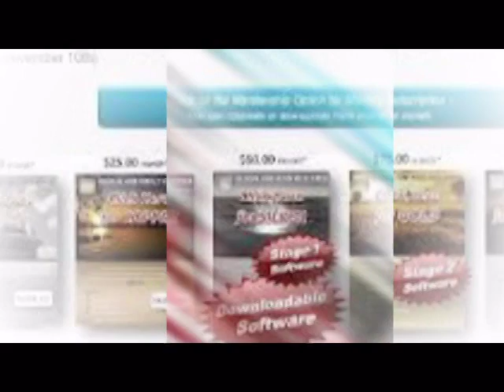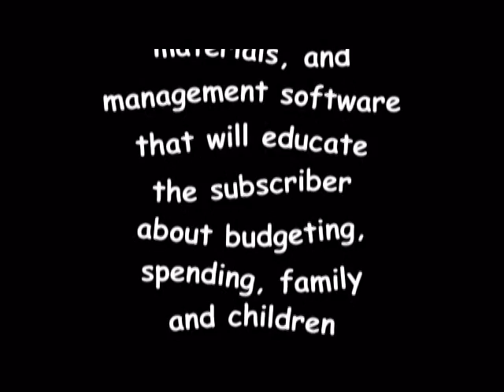Global One - Elements of Wealth!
Learn the secrets of wealth management as used by the Top 1% of the wealthy! Join Lucinda Ribeiro and the #1 Team representing Global One - Ultimate Power Profits!